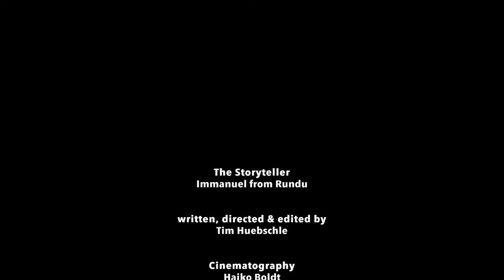The Forests of a Desert Land - Ep2: The Air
Our planet’s most ancient desert calls Namibia its home. Far removed from the mighty sea of sand, there are luscious forests withstanding the arid land. But these forests are under attack. Told through the eyes of a school girl, a marathon runner and an old farmer, these stories remind us that life in a desert land requires the shadow of a tree.

3 x 4 min docuseries • Namibia • 2022

Official selection:
Dances With Films • International Film Festival of Kerala - IFFK Official • Silicon Valley African Film Festival

Ministry of Environment, Forestry and Tourism Namibia • Hanns Seidel Foundation Namibia • Think Namibia •